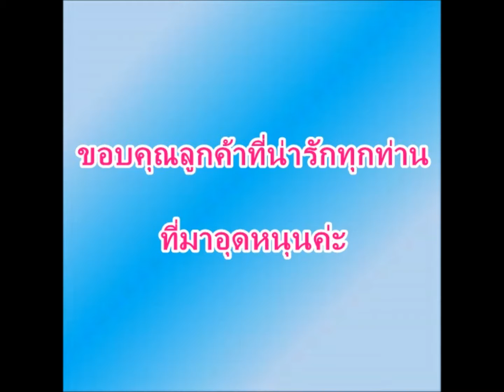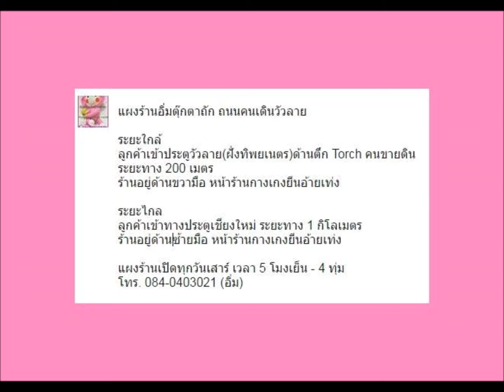ขาย ตุ๊กตากระต่ายน่ารัก l Bunny Amigurumi For Sell ไซส์ 11 นิ้ว ค่ะ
ความสูง 11 นิ้ว